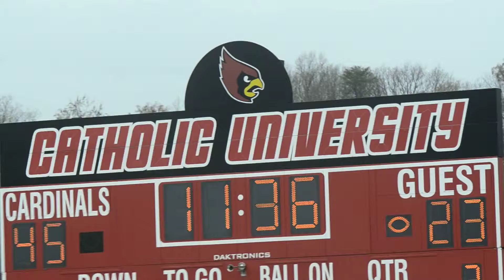DCSAA Semifinals Gonzaga 52, Friendship Collegiate 31 36